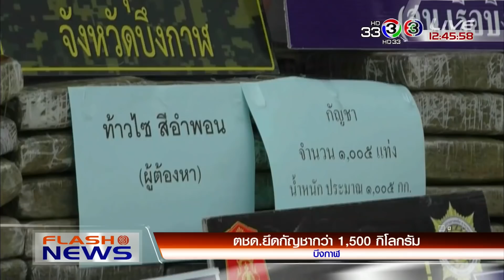FlashNews | นายกฯ แจงงบประมาณปี 62 จำนวน 3 ล้านล้านบาท | 07-06-61 | Ch3Thailand